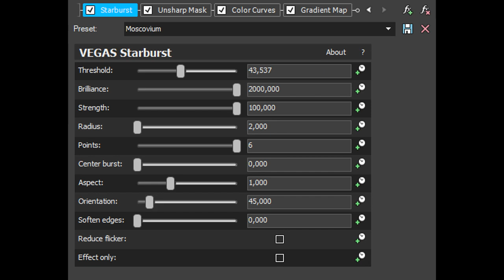How To Make Moscovium Effect